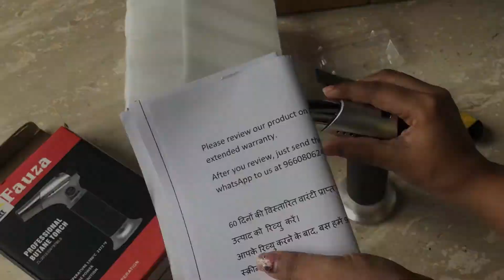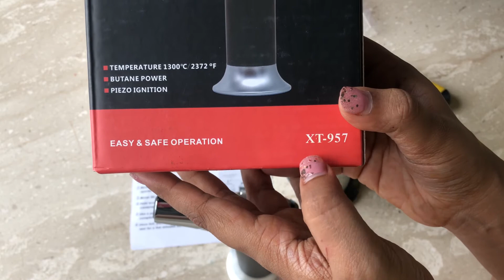UNBOXING 5.0 - Resin & Fluid Art Supplies - Butane Torch by Zhart - Process and Use - Product Review